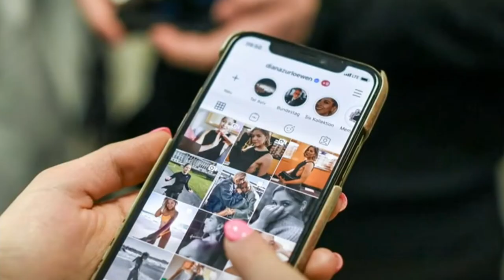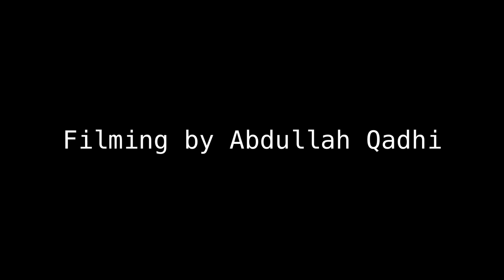The Story Of: Xavier "X" Mitchell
We link up with X, Xavier Mitchell as he gives a tour of how he entered into the media world. He highlights part of his journey including his shoot with NBA Trail Blazer Damian Lillard and interests in film and other creators.